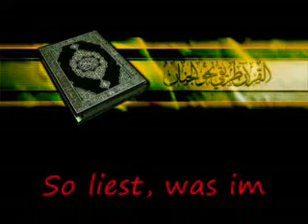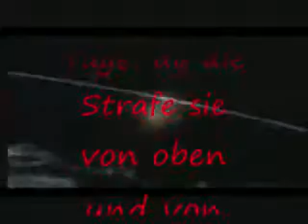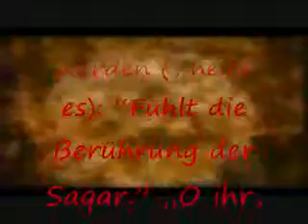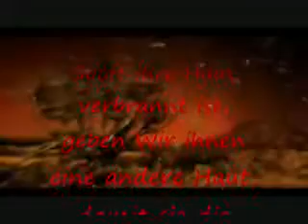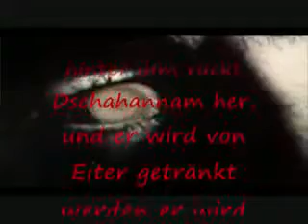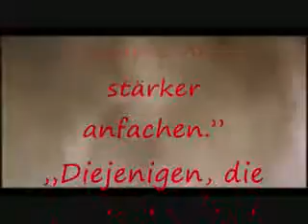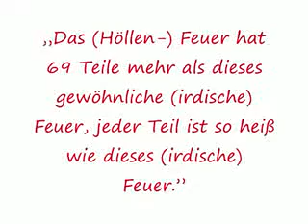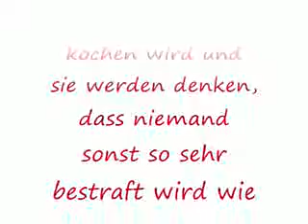Die Wahrheit über die Hölle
alle die sich über die hölle sterben tod grab den gott und die religion islam lustig machen die menschen die nicht beten,die alkohol trinken,die wetten und sittenlos sind die umzug begegnen die sex vor der ehe haben die sündige die atheisten jesiden christen buddhisten hinduisten juden heiden denkt noch mal nach bevor es zu spät ist zu denken. DIE BESCHREIBUNG DER HÖLLE IN KORAN ISLAM